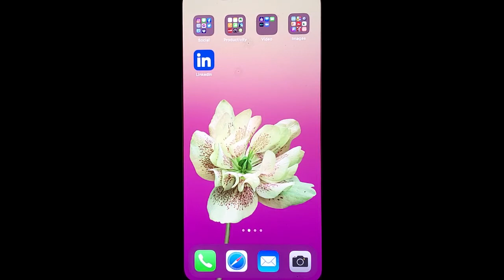How to Bring Your LinkedIn Connections Value and Build Goodwill